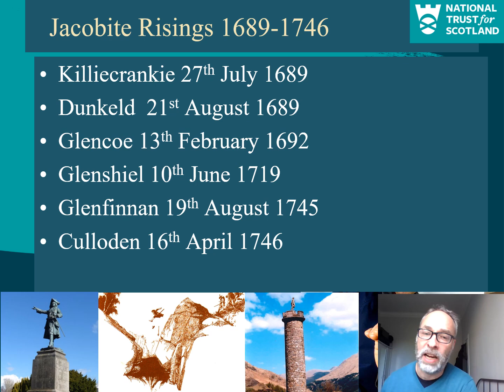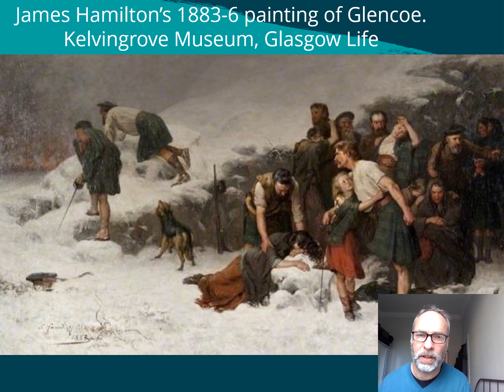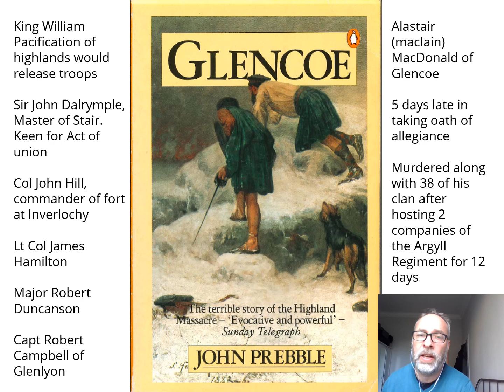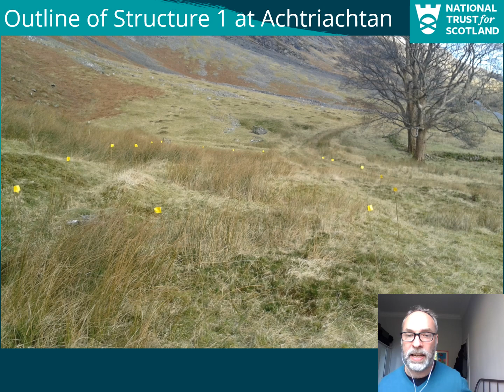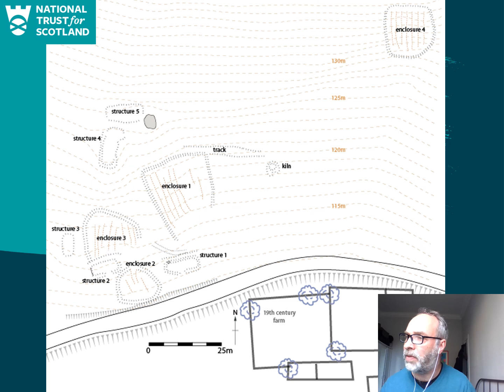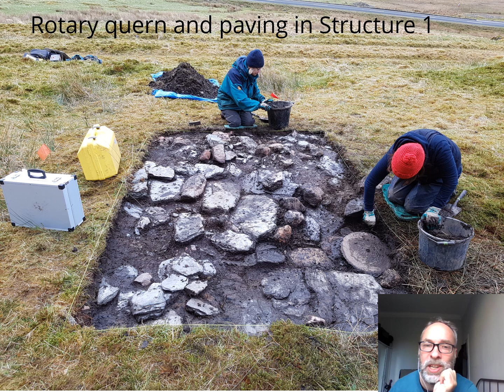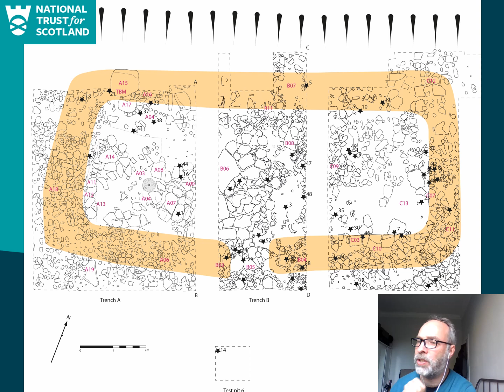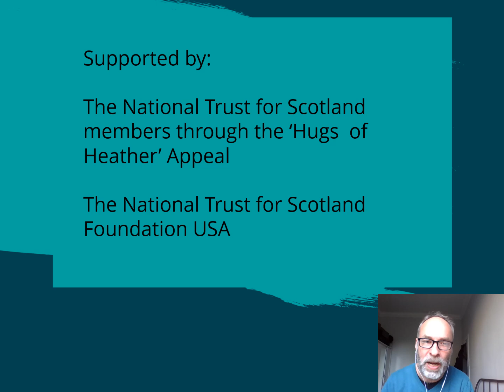‘A roof o’er their heads’: The Archaeology of Achtriachtan Township in Glencoe | ARP 2021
The township of Achtriachtan is marked on Roy’s military map of the mid-18th century in the heart of Glencoe but was probably also there at the time of the infamous Massacre in 1692. Survey work has identified five buildings, three enclosures and a grain-drying kiln.  In this talk, Derek Alexander discusses the recent excavation work which has focussed on the uncovering a complete plan of one of the houses. The ground plan of this structure is forming the basis for the construction of a replica turf-house at the Trust’s Glencoe visitor centre.

Derek Alexander MA(Hons), MPhil, FSAScot, MIFA is Head of Archaeological Services at the National Trust for Scotland.

Have questions about this talk? Join us for a live online Q&A with the speakers on Saturday 29 May 2021.

Join the conversation on social media with ARP2021

The Fellows of the Society of Antiquaries of Scotland are an essential part of our organisation and today there are over 2,500 Fellows across the world. Our Fellows are a group of people with one common passion – the past. The majority are based in Scotland and across the UK, along with a growing number from continental Europe and overseas.